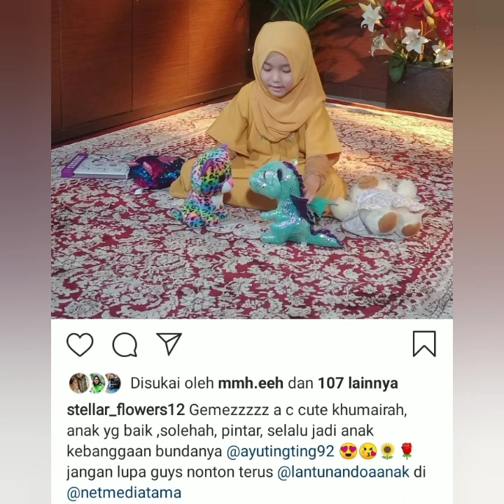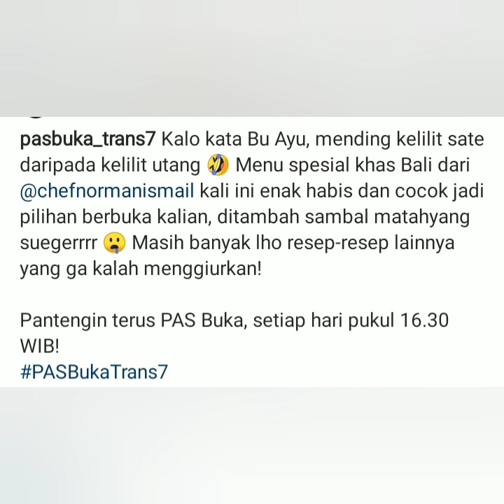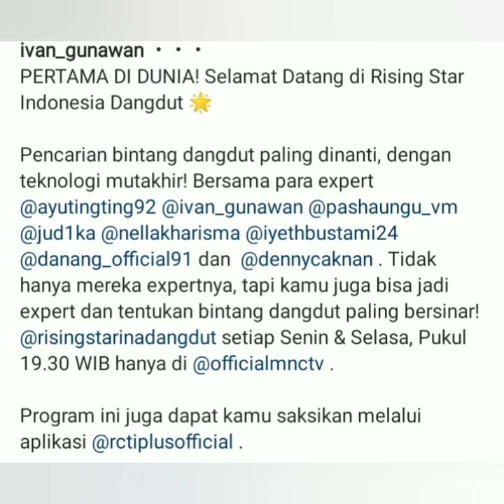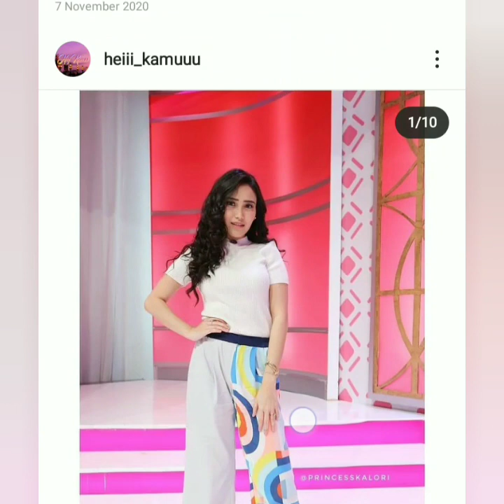5 Informasi terbaru, Salah satunya ayu ting-ting ada di 2 acara besar ini, Catat jam tayangnya